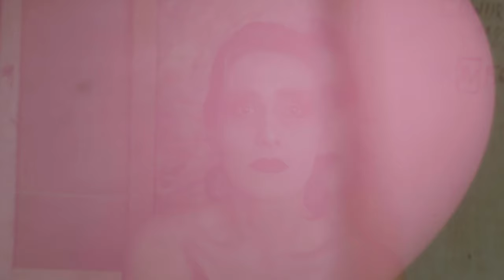Michał Pepol/Kora - KCKM (Official Video)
Debiutancki album Michała Pepola - KORA ∞ - dostępny wszędzie!

Muzyka: Michał Pepol
Tekst: Kora
Klip: Paweł Bownik
Foto: Tadeusz Rolke
Wydawca: Agora Muzyka

Michał Pepol skomponował płytę korzystając z prywatnych, nieznanych, nigdy niewydanych materiałów fonograficznych Kory Jackowskiej, które otrzymał od Kamila Sipowicza.

Premierowy album będzie zbiorem 15 nowych kompozycji, zawierających kilkadziesiąt nieznanych nagrań legendarnej Kory. Płytę tworzą aranżacje i remiksy istniejących utworów, ale przede wszystkim zupełnie nowe utwory, łączące w sobie pop, rock, muzykę klasyczną, osobliwe słuchowisko i awangardową alternatywę.

Odważny artysta prowadzi nas przez nieznaną twórczość Kory – tak jak ją słyszy. Opowiada ją swoimi dźwiękami, a Kora do niego przychodzi.

W utworze wykorzystano sample z programu promującego płytę „Się ściemnia” (TVP 1989) oraz fragmenty wokaliz Kory z muzyki Michała Lorenca do serialu „Przyjaciele” (TVP 1979)